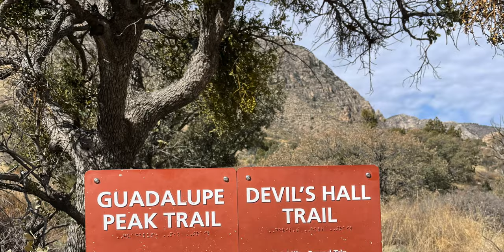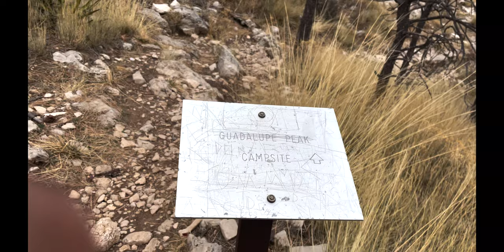Backpacking to Guadalupe Peak | Solo Hiking | Highest Peak in Texas | Epic Scenery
This is Episode 1 of two part series.
Created this vlog to help you hike this incredible hidden gem. This trail is a strenuous but extremely fun with gorgeous views.
Destination: Guadalupe Peak in the Guadalupe Mountains National Park, Texas, USA

Time of this hike: March 1- 2 , 2022 (Spring time)
Weather: Cold (~30 deg F) and windy (20-30 mph) in the Guadalupe Peak Campground